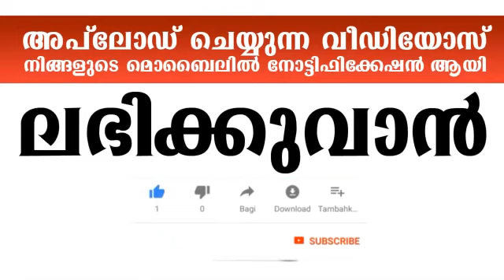whatsapp facebook message forward ചെയ്യുന്നവർ അറിയാൻ ¦ KHALEELHUDAVI MALAYALAM ISLAMIC SPEECH 2018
Whatsapp and facebook ഉപയോഗിക്കുന്ന എല്ലാ മുസ്ലിം സഹോദര സഹോദരിമാരും സൂക്ഷിക്കേണ്ട ചില കാര്യങ്ങളെ കുറിച്ച് ഉസ്താദ് ഖലീൽ ഹുദവി വിവരിക്കുന്ന മതപ്രഭാഷണം
speaker : KHALEEL HUDAVI
program : MALAYALAM ISLAMIC SPEECH
place : KASARAGOD, KERALA

Voice of islam is a channel which contains the historical Islamic speeches in Malayalam ..